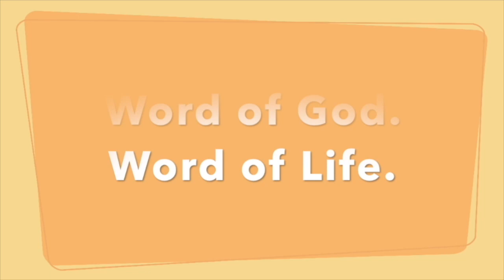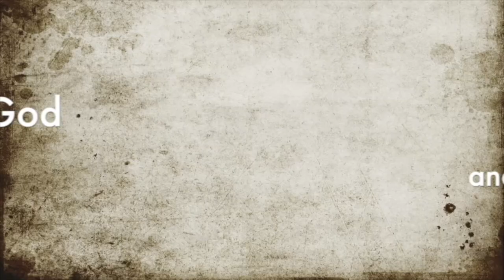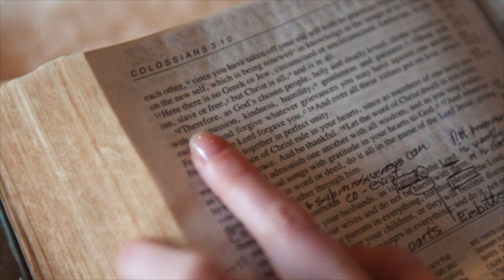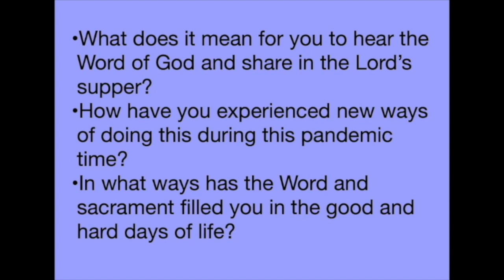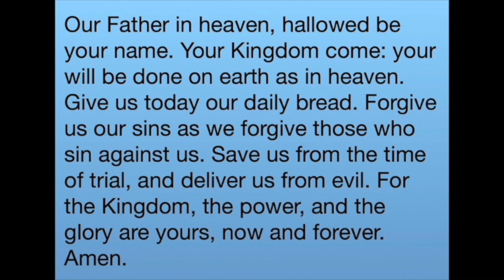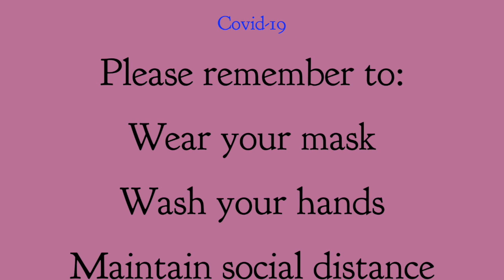March 3, 2021 Mid Week Lent Hear and Share the Word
Mid-Week Lenten Service under the theme "Gift of Discipleship-Hear the Word and share in the Lord's Supper."